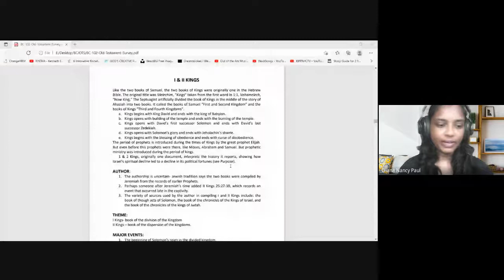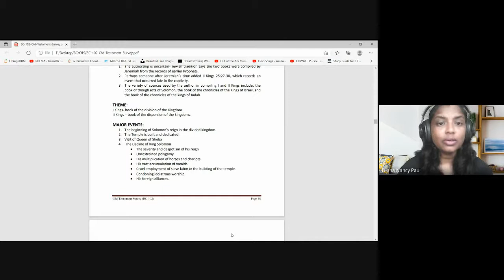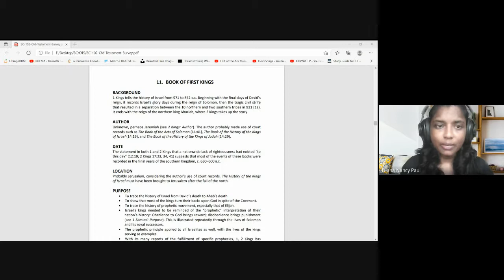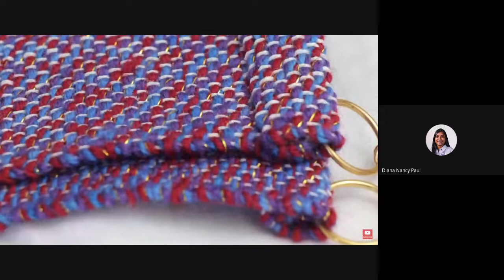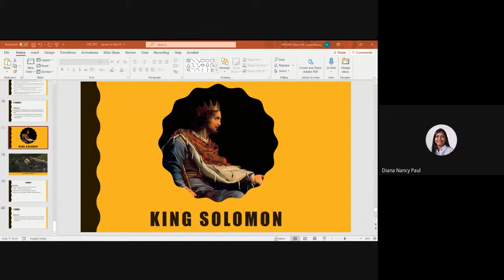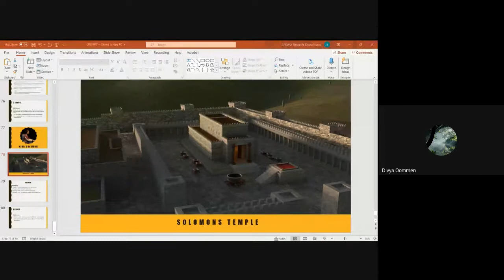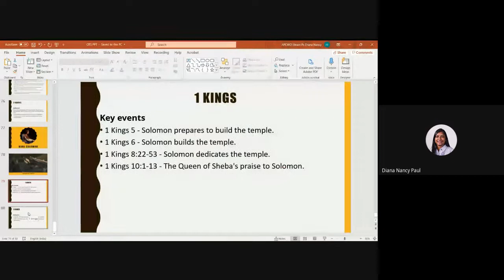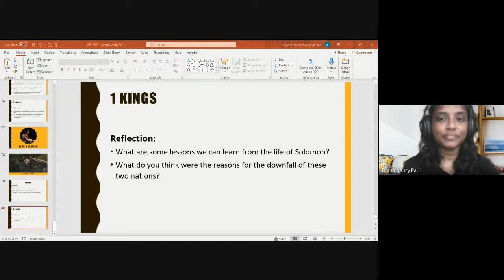Old Testament Survey | Lecture 12 : BC102-OT-20210913